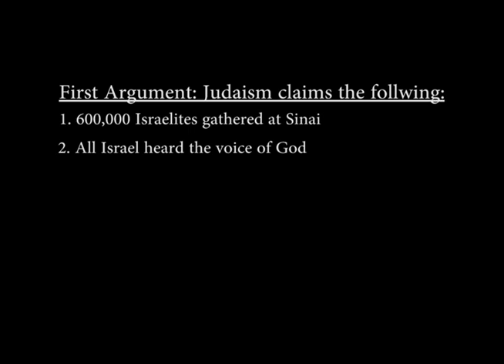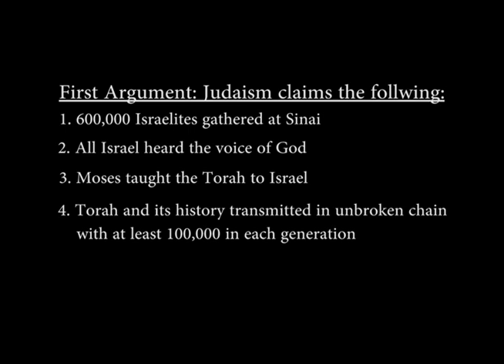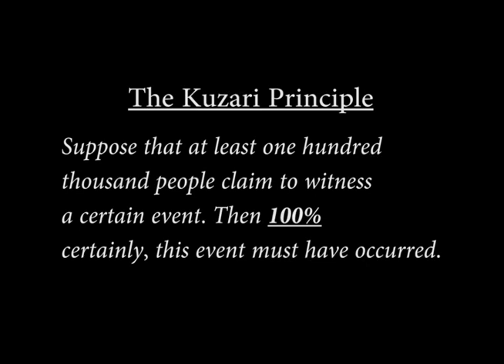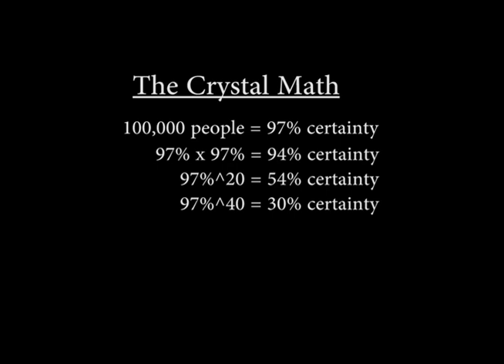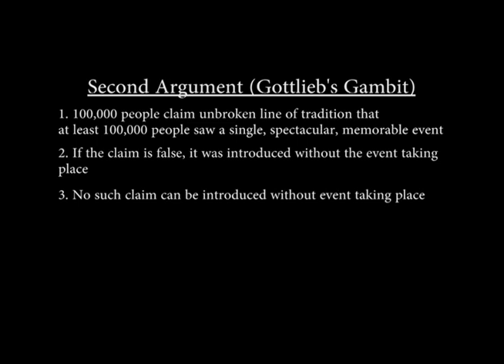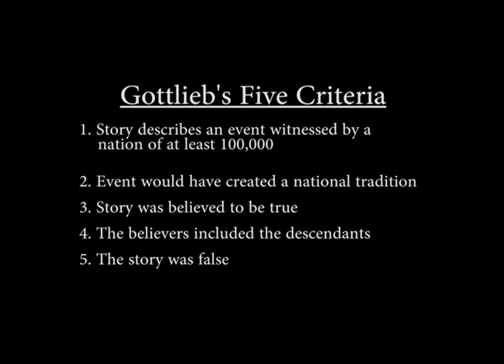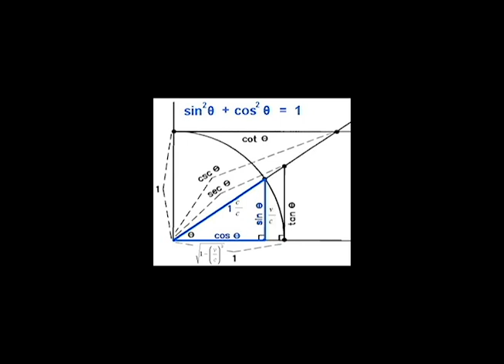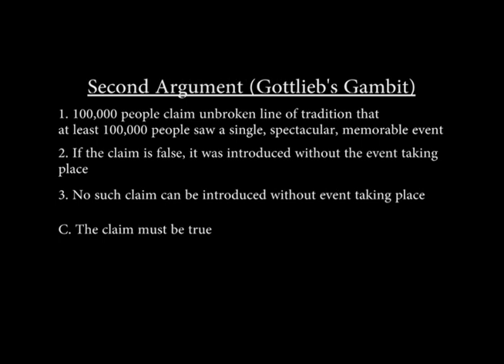Kuzari Principle EPIC FAIL